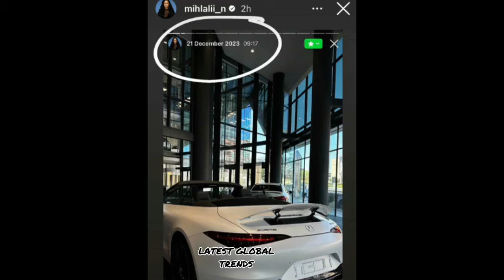Yoh! Mihlali Ndamase shares how she managed to buy a car worth R3.5 Million 😳